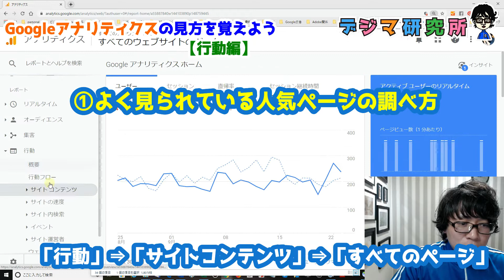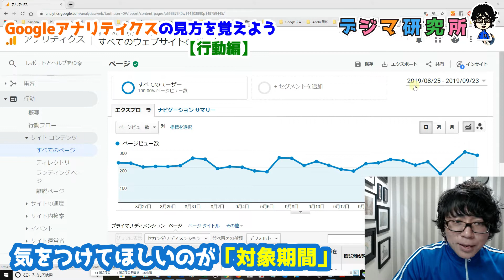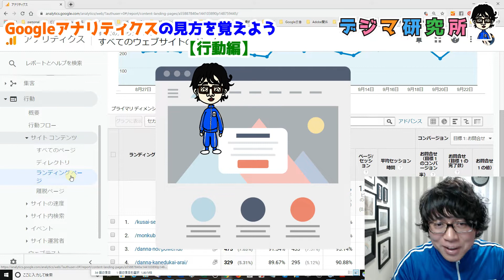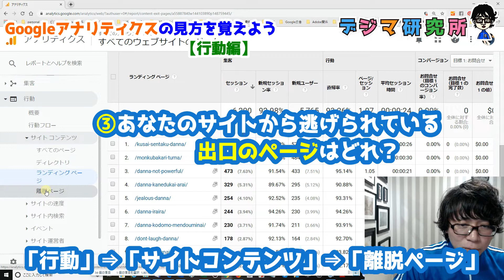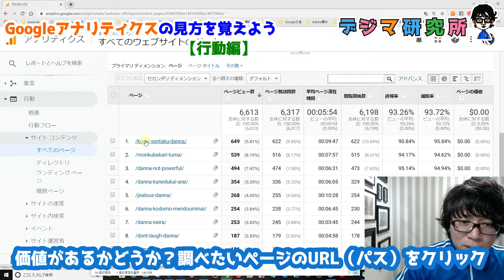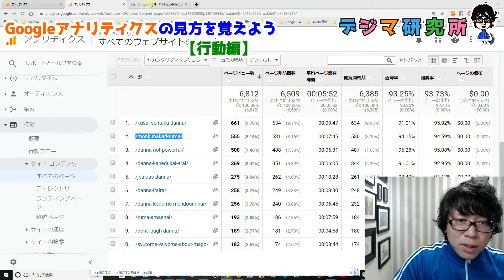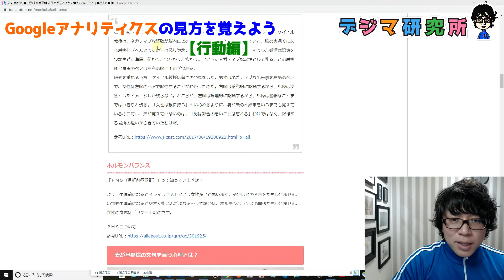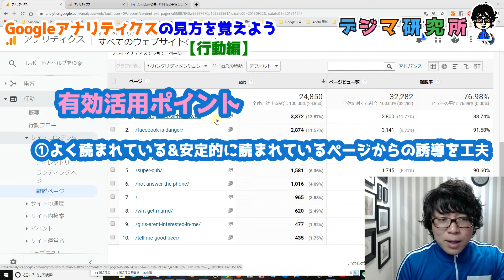何が分かるの？Googleアナリティクスの「行動」レポートの見方と活用方法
今回は、Googleアナリティクスのメニューの中の「行動」というレポートの見方を解説しました。出来ることや分かることがたくさんありすぎるので、特に初心者の方が抑えておくべき3つのポイントと、データの有効活用方法を解説しました。

●記事でも詳しく解説しています。

■デジタルマーケッター　松原潤一（ジュンイチ）について
個人・小さな会社のためのデジタルマーケティング専門家/ブログ集客専門家です。累計2,000人以上の起業・集客をサポート。ザ・とっつきやすい系。笑いと愛と夢を持ち続けることがポリシー。

◆得意：デジタルマーケティングが（ブログ、WordPress、SEO、アクセス解析、SNS運用、Facebook広告、Google広告運用、メルマガ運用）
◆好き：妻・２人の娘・大阪北摂・沖縄・ディズニー・ドライブ・カメラはNikon D850&FUJIFILM X-T2。FF14のヒカセンです。